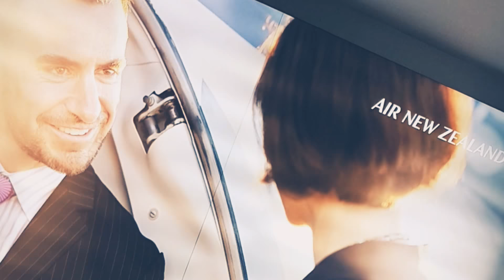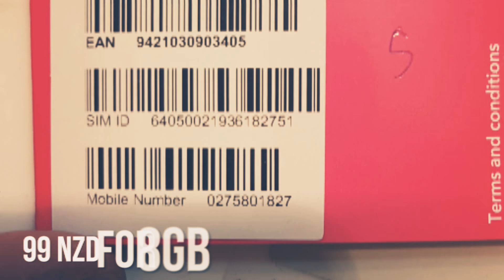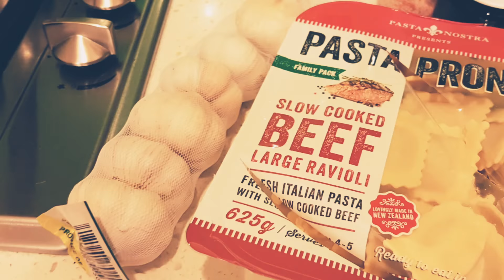New Zealand 2017 Great Escape Part 1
Auckland (26-30 Sep 2017)